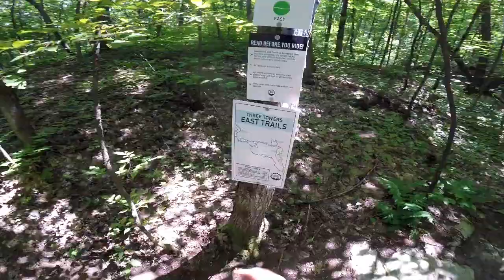sweet creek 2 stairway to shreddin 2 eastbound 'n' down enduro dh mtb trail track walk august 4 2024